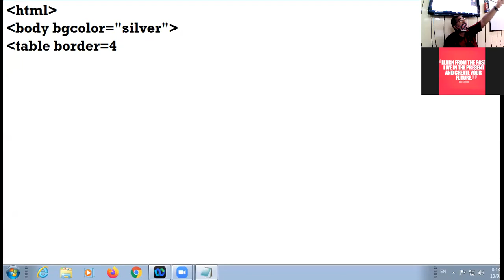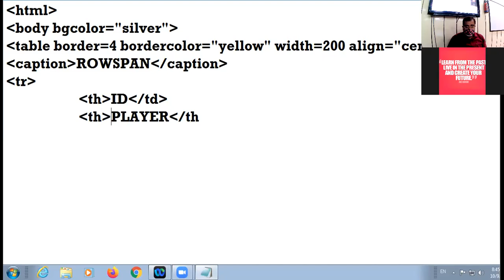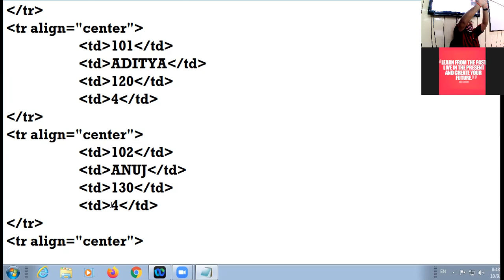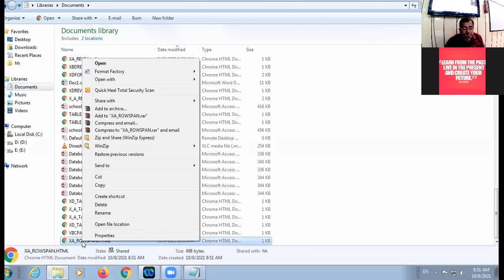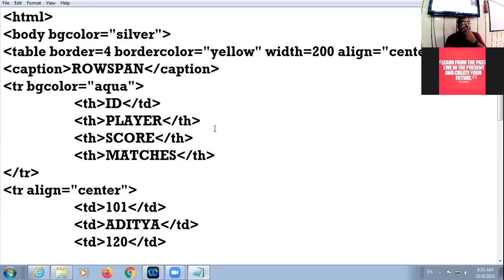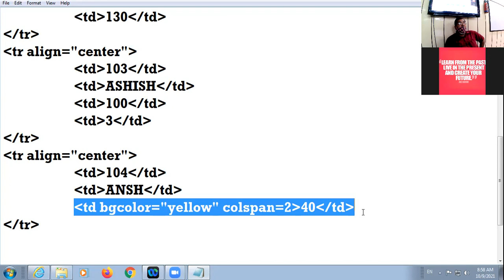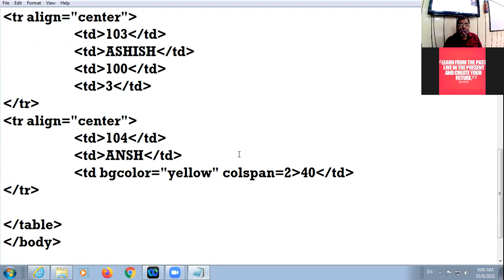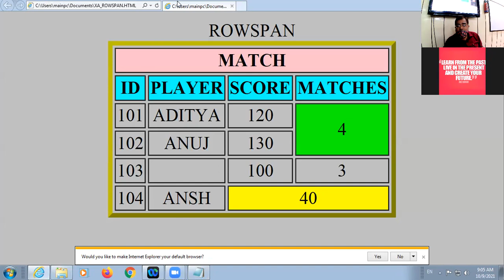09/10/21 X A COMPUTER LECTURE